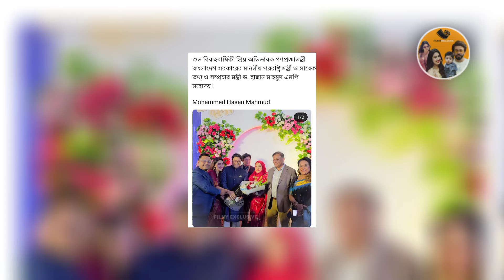সাবেক মন্ত্রীর বিবাহ-বার্ষিকীতে অপু বিশ্বাস। দেখুন সাথে তারকারা। Apu Biswas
This channel provides entertainment update of Dhallywood film। Filmy Exclusive is a entertainment news channel.

একই মঞ্চে নাচলেন অপু বিশ্বাস ও তমা মির্জা | Apu Biswas | Tama Mirza | National Awards

প্রেমের গুঞ্জনে ভাইরাল হলো নতুন ভিডিও। কিছু বলতে চাই না: বুবলি। Apu Biswas Shakib Khan Bubly JOY BIR

অপুর মন্তব্যে হতবাক অনুসারীরা! | apu biswas |

দ্বিতীয় বিয়ে করছেন অপু বিশ্বাস? | Apu Biswas | Second Marriage | Shakib Khan

কাকে 'পচা আলু' বললেন অপু বিশ্বাস? | Apu Biswas | Shabnam Bubly |

তুমি চিন্তা কইরো না। শাকিবের সাথে আমার কথা হয়েছে: তথ্যমন্ত্রি। Apu Biswas Shakib Khan Bubly Taposh

শাকিব-রাফিকে নিয়ে অপু-তমা মির্জার খুনসুটি | Apu Biswas | Tama Mirza | Shakib Khan | Raihan Rafi

ক্যামেরার সামনে এলেন অপু বিশ্বাস-পূজা, ডাকলেন বোন | Apu Biswas | Puja Cherry

মন মাতানো নতুন সাজে ভাইরাল অপু বিশ্বাস ও পূজা চেরি||Apu biswas Puja cherry

সমসাময়িক বিষয় নিয়ে কথা বলছেন অপু বিশ্বাস । সঞ্চালনায়: কামরুজ্জামান বাবু

বিয়ের সিদ্ধান্ত ভুল ছিল অপুর

বুবলিকে আমি ঘিন্না করি: অপু। বীরকে স্যালুট করি ও আমারও বাচ্চা

বুবলী কে ঘৃণা করি-অপু বিশ্বাস।সাবাস ঢালিউড কুইন।আজ পরিস্কার অপুই সাকিবের বর্তমান

শাকিব খানের সঙ্গে অপু বিশ্বাসের পূজার স্মৃতি

অপু বিশ্বাসের অনুষ্ঠান চলাকালীন হঠাত লাইভে বুবলি। পানি চাইলেন অপু

কাউকে কু* কুর বলা কতটুকু সমীচীন। লাইভে বুবলিকে কি বললেন অপু

শাকিব অপুর বিজনেস | শাকিব খান | Shakib Khan | Apu Biswas | Symon Sadik | মালেক আফসারী

অপু বিশ্বাস পাবলিক টলিভিশানে এসে এটা কি করলেন !! এটা কি একজন আন্তর্জাতিক মানের নায়িকার সাথে যায় ?

বিদেশে জয় বীর দুই ভাই এক সাথে থাকবে!অপু বিশ্বাস কি বলল দেখুন ভিডিও!!

অবশেষে জয় বিদেশ চলে যাচ্ছে উন্নত শিক্ষার জন্য। অপু বিশ্বাস দোয়া চাইলেন। Apu Biswas Shakib Khan Bubly

সতীনের ফেজবুক পোস্টের পালটা জবাব দিলেন অপু বিশ্বাস! Apu Biswas

অপু বিশ্বাস বুবলির স্ট্যাটাস নিয়ে যা বললেন||কতটা কস্ট দিয়েছে বুবলি শুনেন

অপু বিশ্বাস এটা কাদের বাড়ীতে গেলেন দেখুন||গো"পন ক্যামেয়ার